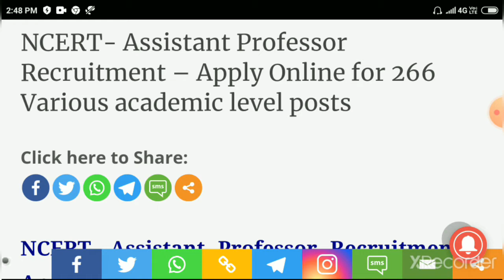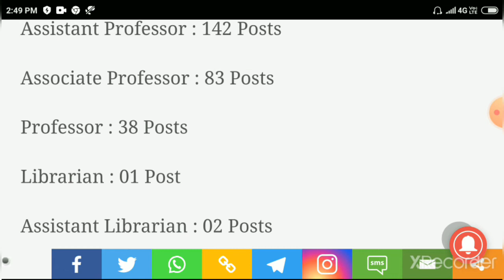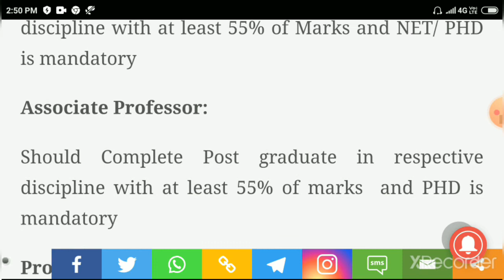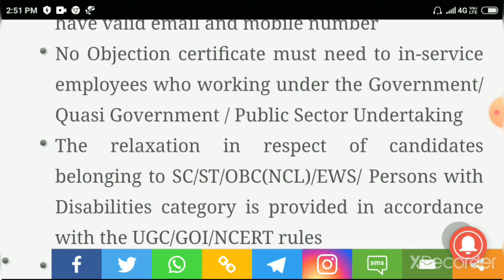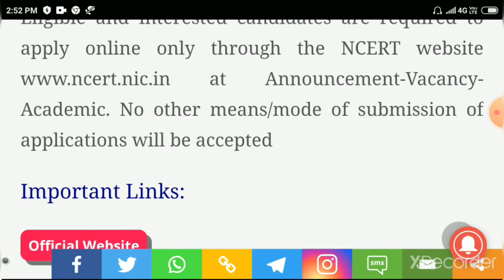NCERT-RECRUITMENT OF TEACHING POST -2020/NCERT ಬೋಧಕರ ನೇಮಕಾತಿ-2020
Krishna_Spardha_NCERT_Teaching post